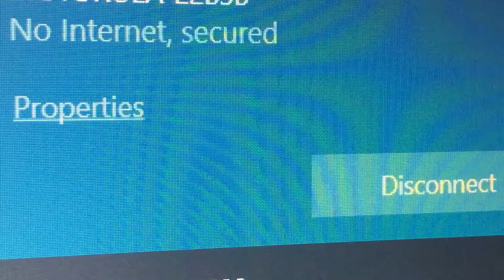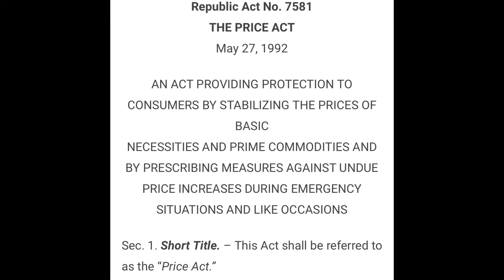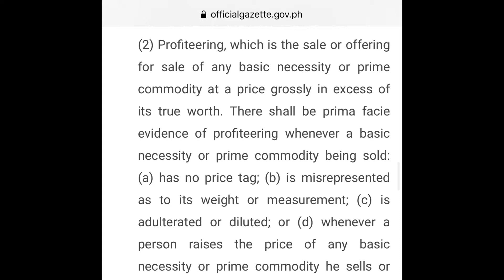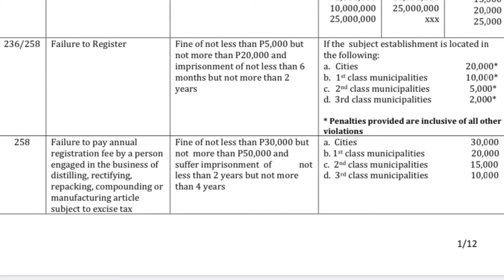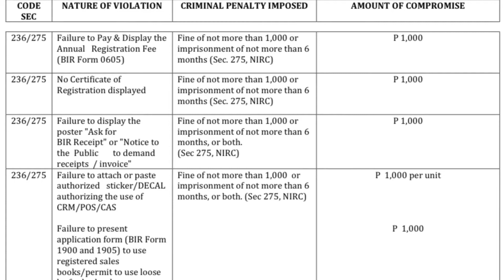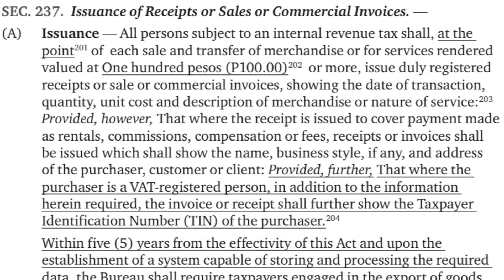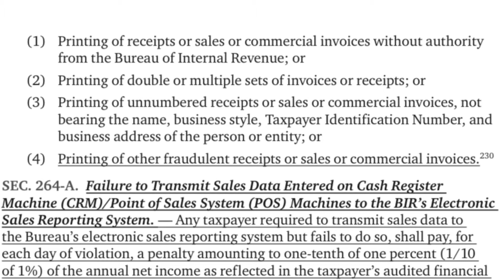MGA PWEDENG I-KASO SA MGA MAPAGSAMANTALANG SELLERS!!!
He-LAW, ka-LAWyalista!!! 💕